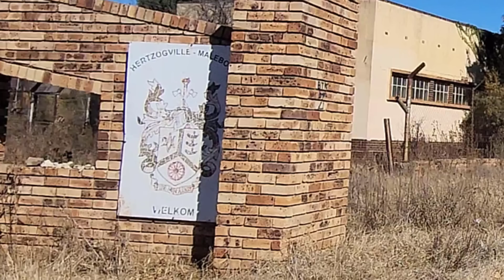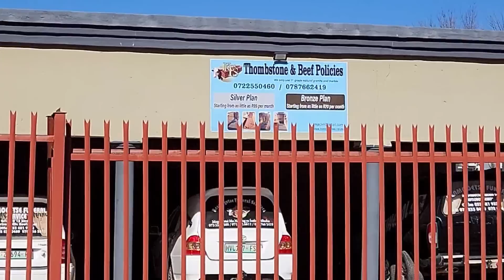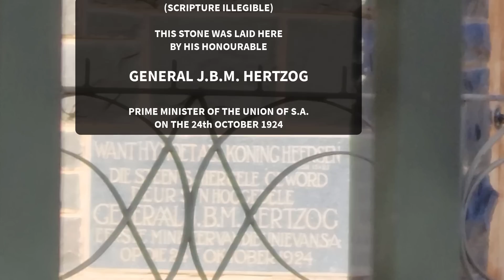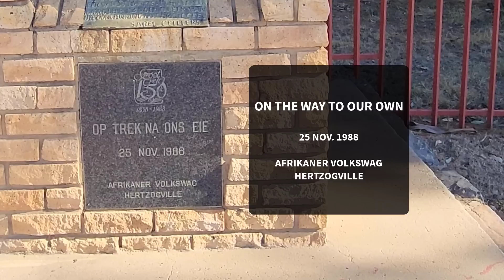S1 – Ep 354 – Hertzogville – Immediate Attention Needed to Address the Water Crisis!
Our trip to Hertzogville in the Free State was an unforgettable experience and not in the best way possible. Driving on the open roads, we were captivated by the vast expanse of flat, open space before us. Along the way, we encountered a unique method of storing maize in horizontal Silo bags, adding to the intrigue of the journey. As we arrived in Hertzogville, we spotted Cheeky Chicks, where we decided to buy a delightful lunch. The staff there told us that they have not had running water for three weeks already. However, it wasn't until we explored the town that we became aware of what a serious issue this was. The community had to resort to creative ways to collect water, such as using wheelbarrows, wheelie bins and buckets. It was truly amazing to see that houses with boreholes left hosepipes out for people to collect water. This water crisis was evident everywhere we looked. Amidst the challenges, we admired the beautiful church, of which the cornerstone was laid by the town's namesake, Prime Minister J. B. M. Hertzog himself. The trip was an eye-opening experience that left a lasting impact on us, not only for the scenic beauty but also for the pressing need for immediate attention to address the water crisis in the town.